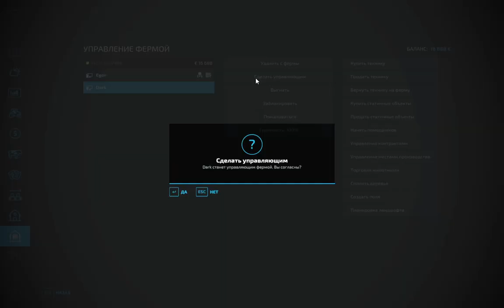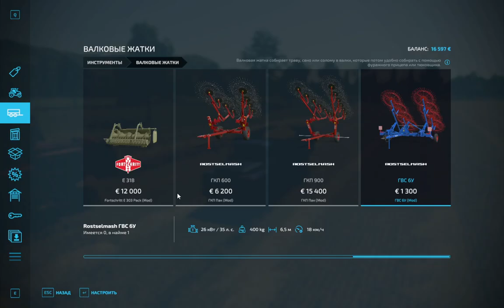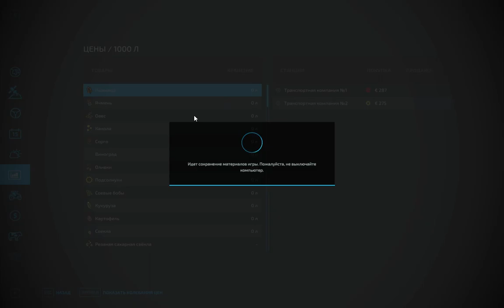Farming Simulator 22 Ч-2 золотая жила ( КООП )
👉Описание карты Варваровка:
Varvarovka карта для ФС 22. Типичная деревня на постсоветском пространстве, со своими экономическими проблемами и природными красотами. Карта высочайшего качества. Рекомендуется всем любителям российской и советской тематики. Вы можете создать полноценную ферму.